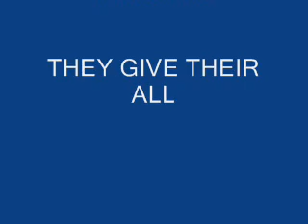My Dog Shakes On Command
This is short but true. You have to turn up the sound to hear me since throat surgery. I ttained him to do this before he goes in the house when it's raining!